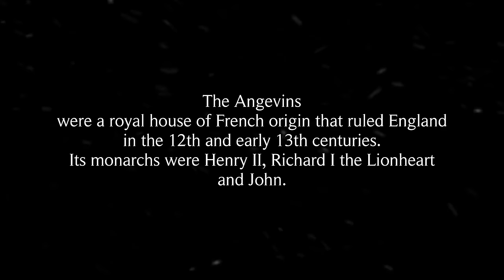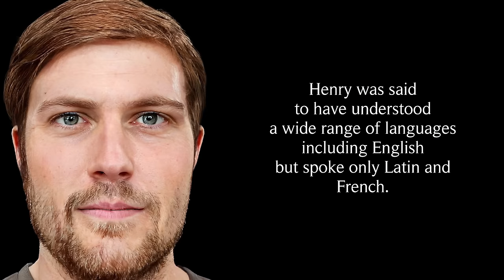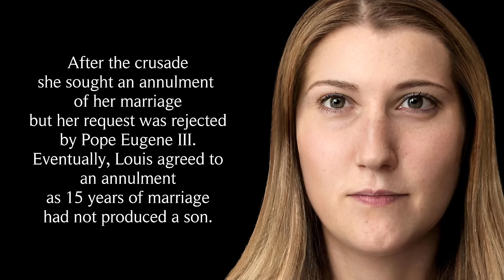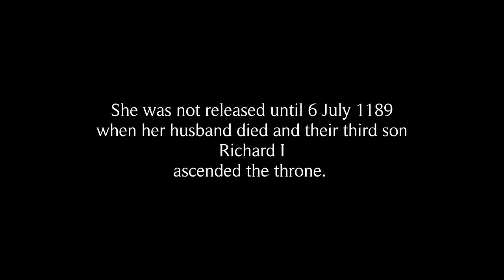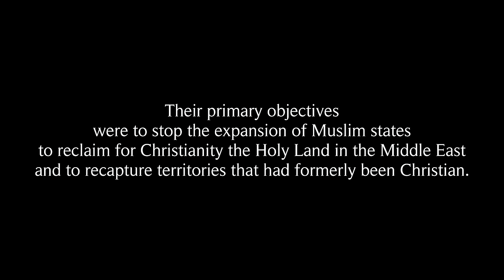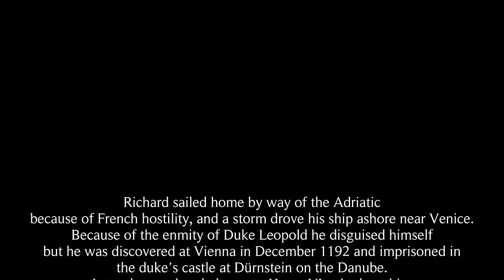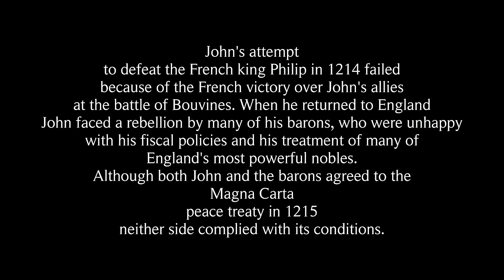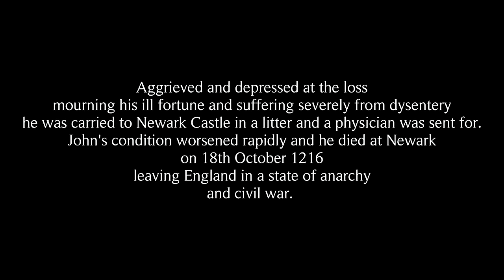The Angevins-English Monarchs-Henry II-Richard the Lionheart-John-Queen Eleanor of Aquitaine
The real faces of the Angevin Kings of England. The Angevins were a royal house of French origin that ruled England, and half of France, in the 12th and early 13th centuries. Its monarchs were Henry II, Richard I the Lionheart and John.
Also for the very first time we look at the face of Eleanor of Aquitaine the Queen of England, the wife of Henry II and the mother of Richard and John. Eleanor was one of the wealthiest and most powerful women in western Europe, who ruled the even larger territory to the south of France called Aquitaine.

Showing attention to detail, the faces of Richard and John were given a more realistic touch ignoring all popular beliefs and misconceptions regarding their psychical appearance.

Some scenes taken from the movies: Kingdom of Heaven (2005), and Robin Hood (2010).